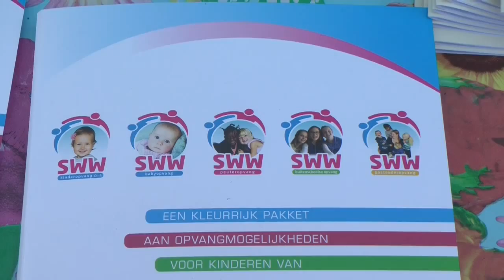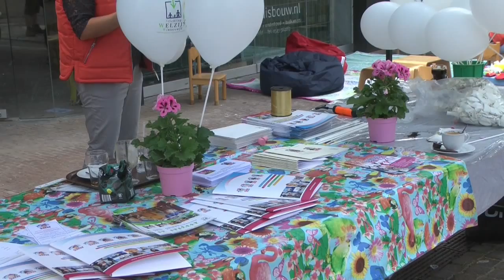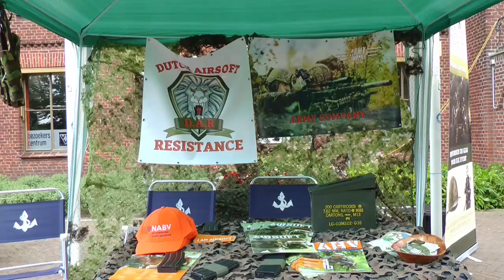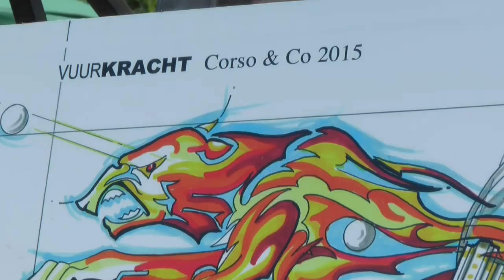Familiespektakel | zondag 7 juni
Familiespektakel zondag7 juni